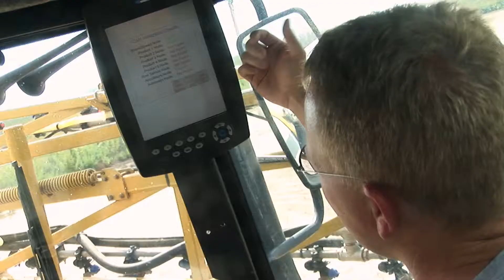Barton Community College Crop Protection program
Dr. Victor Martin
Instructor & Coordinator , Agriculture

Agriculture
Why Barton?

Instruction
Class sizes support more one-on-one attention
Hands-on opportunities enabling real world experience
Field trips to explore agriculture opportunities

Student support
Caring faculty
Support system to assist the student inside and outside of the classroom
Provide opportunities in student organizations such as the Collegiate Farm Bureau, to enhance the collegiate experience and allow for networking opportunities

Industry support
Committed industry support to assist students with employment and placement after completion
Paid internship and occupational work experience opportunities
Guest speakers add to the learning environment and bring real world experience to the classroom

Advisement system
Prepares a student for a career in two years or less OR prepares student for a seamless transition to a four-year institution
Working articulation agreements with four-year institutions

Where are former Barton Agriculture graduates working?
Our two-year program graduates are working in careers such as: assistant feed yard manager, feed yard animal health, farm manager, production agriculture, and crop applicators.
Our four-year program graduates are working in careers such as: crop consultant, veterinarians, feed yard managers, cattle accountant, agriculture real estate appraiser, farm service agency, golf course manager, agricultural education teachers, and feed mill manager.

Occupational Outlook:
Agriculture graduates are in high demand whether they achieve a two-year or four-year degree
Crop protection applicator salaries average $25,000 to $50,000 annually. Source: Barton Agriculture Advisory Board
B.S. degrees in agriculture can expect to earn between $36,000 to $81,000 annually in the state of Kansas. Source: Kansas Occupational Wage and Outlook Reports
"Agriculture employs 17% of the U.S. workforce containing more than 24 million American workers to produce, process, sell and trade the nations food and fiber Source: Gary Niemeyer, National Corn Crowers Association,Testifying before the US Senate Agriculture, Nutrition and Forestry Committee